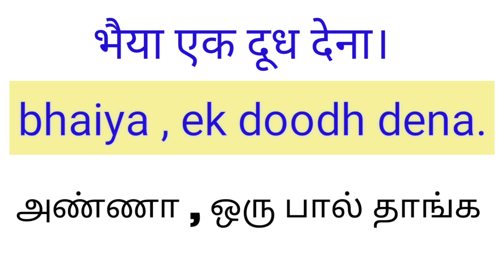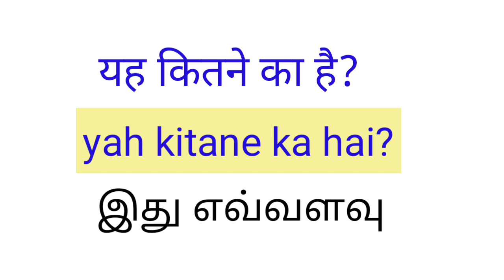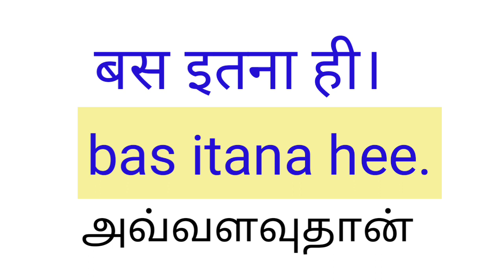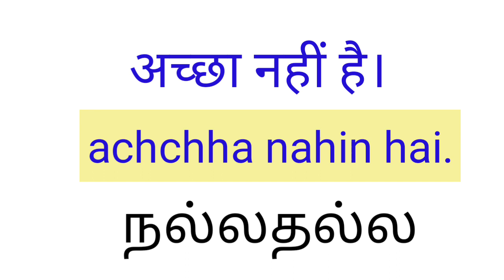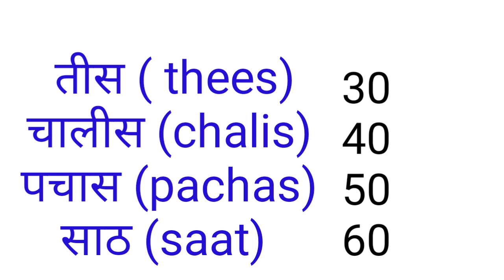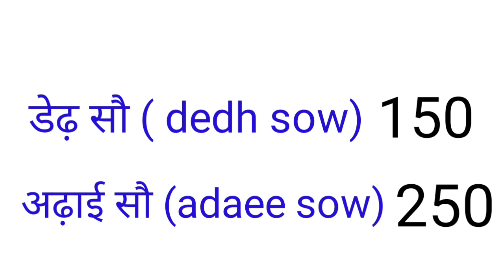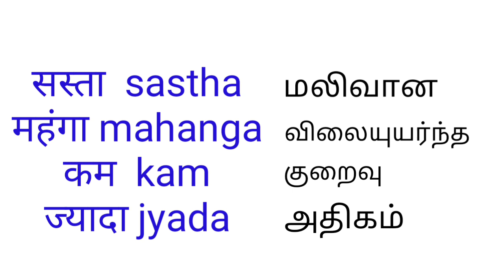HINDI SHOPPING CONVERSATION IN TAMIL | LEARN HINDI THROUGH TAMIL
hindi conversation in tamil
daily hindi sentences in tamil
hindi shopping conversation in tamil